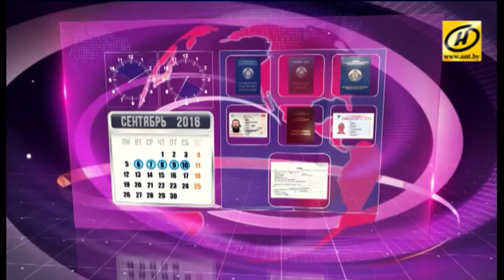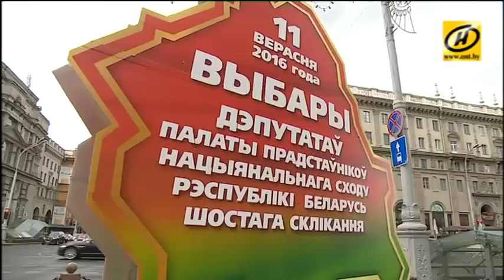Парламентские выборы-2016: досрочное голосование стартовало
В Беларуси началось досрочное голосование на парламентских выборах. Избирательные участки открылись в 10 часов, и первые избиратели пришли сделать свой выбор уже с утра.